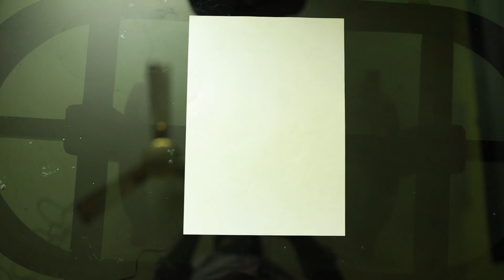സഡാക്കോയും കടലാസു പക്ഷിയും | ഹിരോഷിമദിനം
സഡാക്കോയുടെയും അവളുടെ കടലാസ് പക്ഷികളുടെയും കഥപറയുകയാണ്
പെരുമ്പാവൂര്‍ സെന്റ് മേരീസ് സ്കൂള്‍, ക്രാരിയേലി സ്കൂള്‍ എട്ടാം ക്ലാസ് വിദ്യാര്‍ത്ഥി ആദര്‍ശ് പ്രസാദ്. യുദ്ധനെതിരെയുള്ള സമാധാനത്തിന്റെ സന്ദേശമായി നമുക്എകും ഉണ്ടാക്കാം സഡാക്കോയുടെ കടലാസ് കൊക്കിനെ. കടലാസ് കൊണ്ട് സഡാക്കോ കൊക്ക് എങ്ങനെ ഉണ്ടാക്കാമെന്നും ആദര്‍ശ് വിശദകരിക്കുന്നു.. എല്ലാ കൂട്ടുകാരും ഉണ്ടാക്കുമല്ലോ..